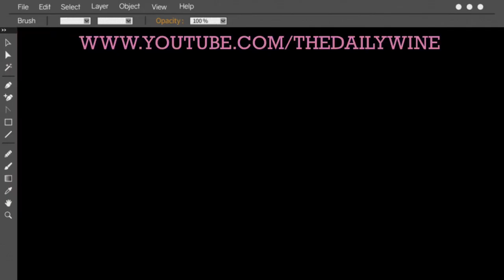The Daily Wine - HOW TO: DONATE BLOOD! MY OPINION, & ANSWERING QUESTIONS ABOUT THE PROCESS!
Hello to the girls gays and theys!!

Today we are reviewing a Sauvignon Blanc and I'm talking you through the blood donation process, explaining how to become a blood donor, and discussing common fears and worries people have about donating.

The link below is the sign up link. It's so important to saving lives, and all my beautiful black/mixed race queens, our blood is MORE important. They've been desperate for more intake of blood for POC for years, so please please even if you're nervous give it a go. If you need me to come with, I will (even if we've never met).

Peace & Love,
Jadine xxx